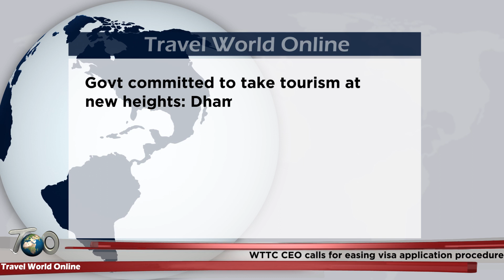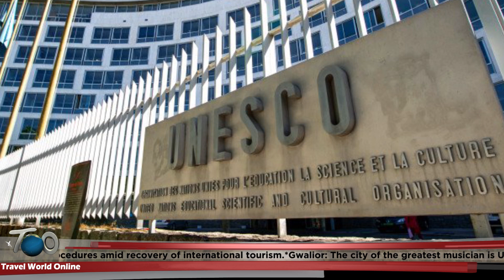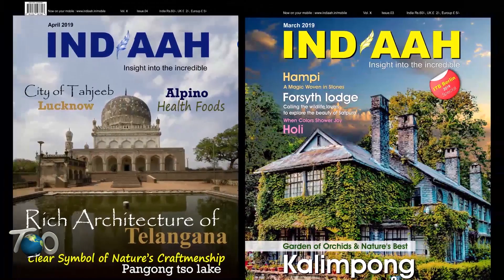07th November 2023 Travel, Tourism & hospitality | Breaking news